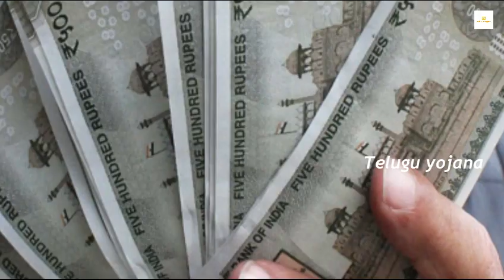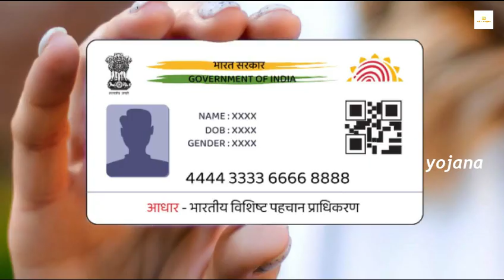బ్యాంకు ఖాతా ఉన్న ప్రతి ఒక్కరికి శుభవార్త.! రేపు ఉదయాన్నే నేరుగా మీ ఖాతాకి 3000 వస్తాయి || TY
Watch: బ్యాంకు ఖాతా ఉన్న ప్రతి ఒక్కరికి శుభవార్త.! రేపు ఉదయాన్నే నేరుగా మీ ఖాతాకి 3000 వస్తాయి || TY